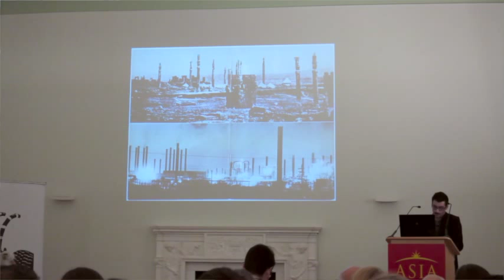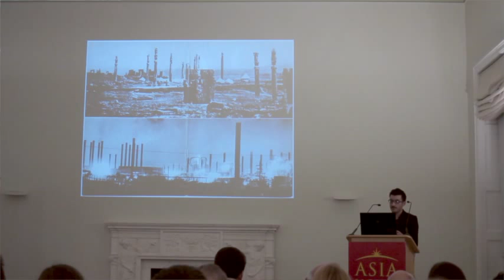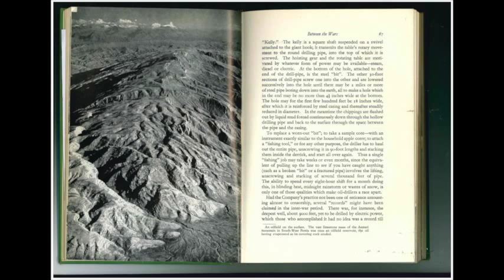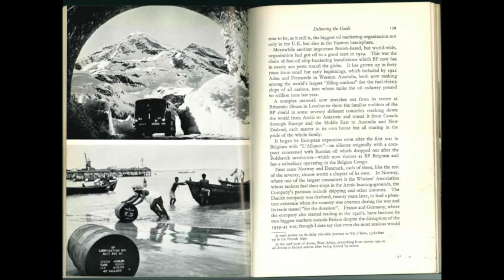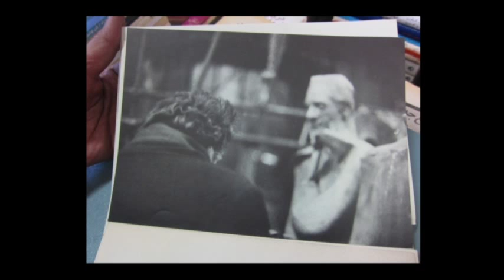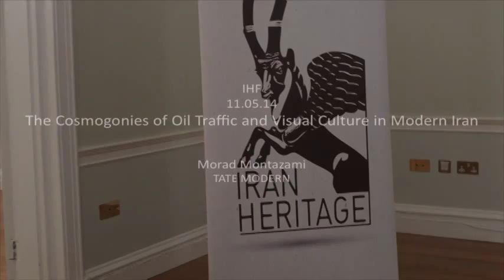The Cosmogonies of oil traffic and visual culture in modern Iran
Morad Montazami observes how some cardinal figures can reveal the “oil superego” which dominates unconsciously the Iranian modern visual culture.